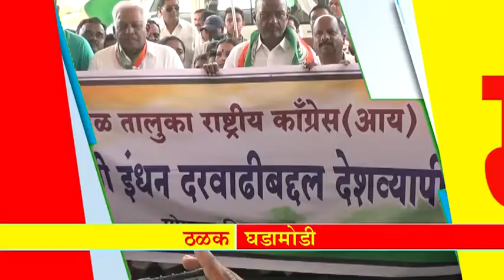*आजच्या ठळक बातम्या* 10.09.2018